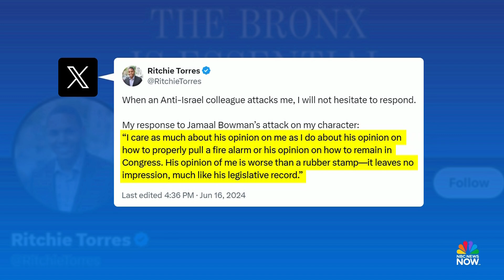Bernie Sanders campaigns with embattled Rep. Jamaal Bowman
NBC News Senior National Political Reporter Sahil Kapur joins Meet the Press NOW as Sen. Bernie Sanders (I-Vt.), Rep. Alexandria Ocasio-Cortez (D-N.Y.) and others rallying for Rep. Jamaal Bowman’s (D-N.Y.) re-election bid as he faces a challenge from Westchester County Executive George Latimer.